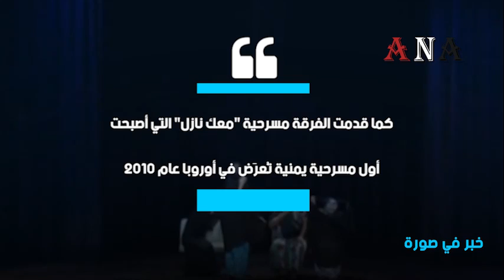عدن تودع نجمها الشاب "رائد طه"